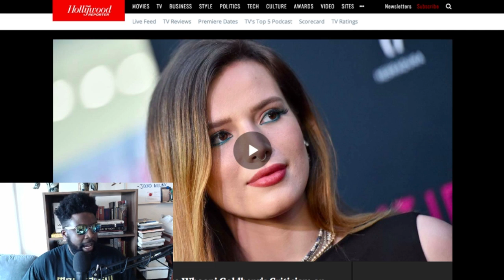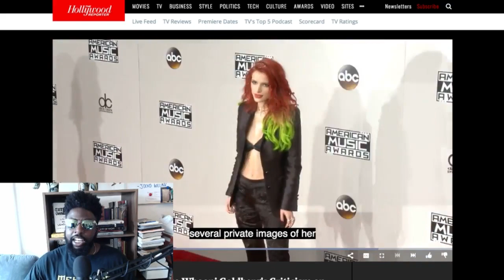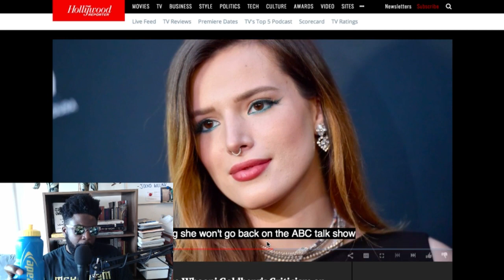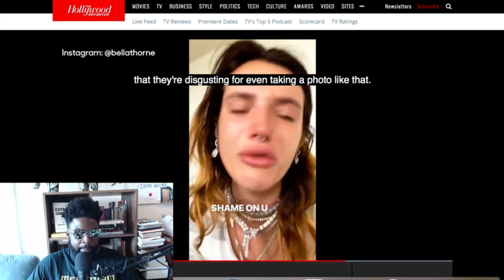Bella Thorne needs to grow up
Whoopi Goldberg did nothing wrong...